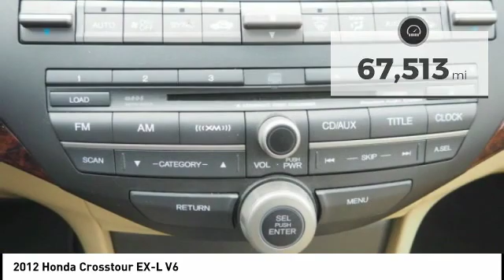2012 Honda Crosstour New Bern NC P6143A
2012 Honda Crosstour EX-L V6

Cella Ford
3210 Doctor M.L.K. Jr Blvd

This White 2012 Honda Crosstour EX-L V6 might be just the crossover for you.  It has a 6 Cylinder engine.  We've got it for $14,500.  For a good-looking vehicle from the inside out, this car features a charming white exterior along with an ivory interior.  Don't wait on this one.